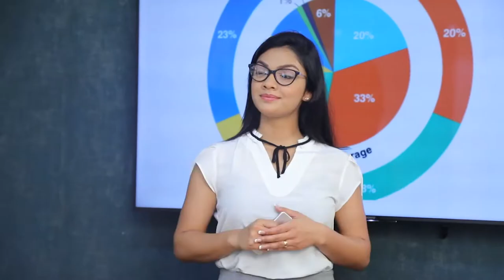හඬ පටි උඩ දාලා මිස් ෆයර් වහන්න එපා ජනාධිපතිතුමනි...| Breaking.lk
හඬ පටි උඩ දාලා මිස් ෆයර් වහන්න එපා ජනාධිපතිතුමනි...